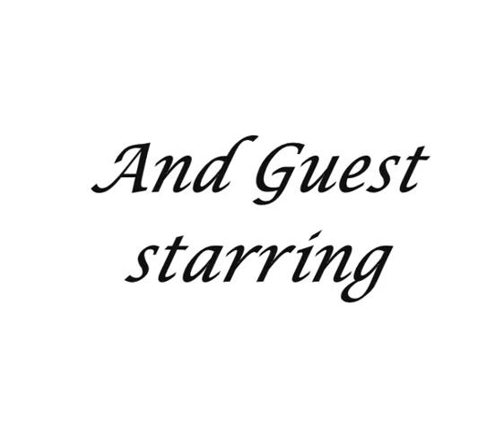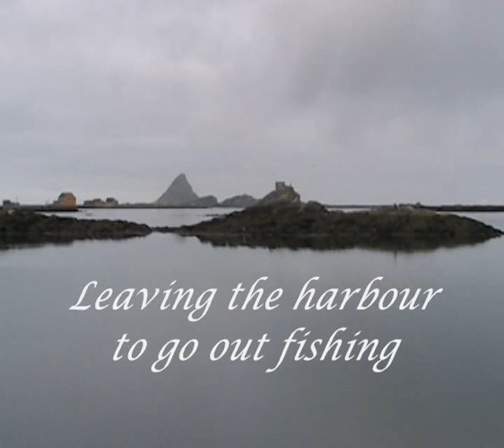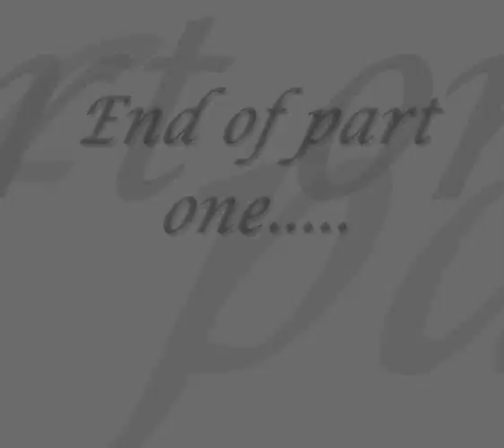Röst may-09 part one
A film about fishing in the beautiful fishingparadise Röst in Northern Norway with Wildwater.